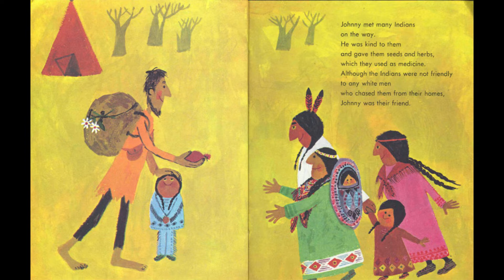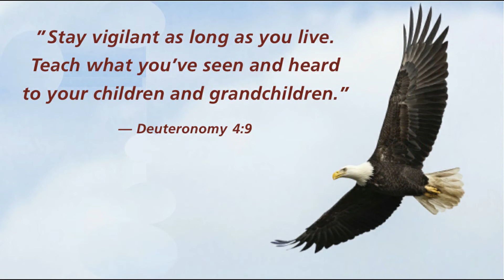American Minute for March 18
Johnny Appleseed, a missionary whose name was John Chapman, famous for planting plants and trees and dealing kindly with Indians, died on this day in 1945.